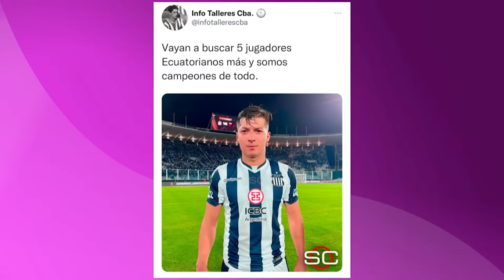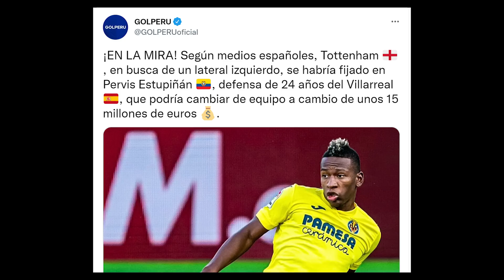BOMBAZO! CRACK RECHAZÓ A EMELEC X JUGAR CON BARCELONA JUNIO 2022 | PLATA JUGARÁ EN BAYER LEVERKUSEN?